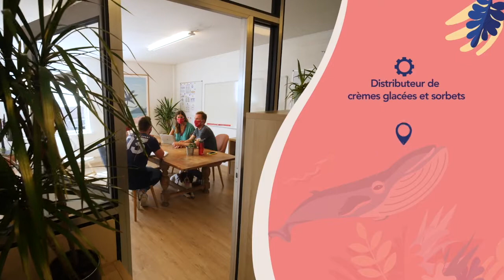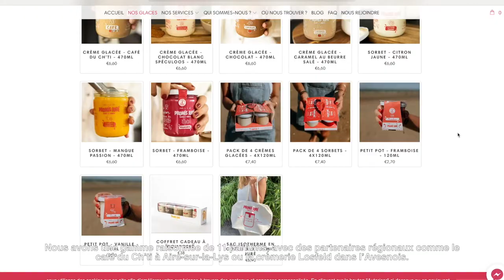Promis Juré, Fretin (59) – Trophées de l’Economie Responsable 2021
« Partager le goût de l'éco-responsabilité », Promis Juré, candidat Trophées de l’Economie Responsable 2021 dans la catégorie « Espoirs de la RSE ».

Des glaces artisanales made in Hauts-de-France ! Promis Juré est une entreprise qui favorise l'authenticité et la durabilité. Elle implique son personnel dans toutes ses démarches et favorise les partenariats régionaux.

Organisés par Réseau Alliances - le réseau d’entrepreneurs pour la Responsabilité Sociétale des Entreprises (RSE) dans la région Hauts-de-France.